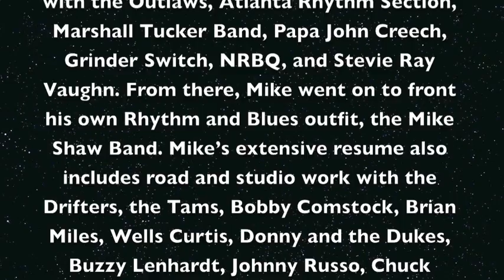Delta Mike Shaw rocks Winestock 2011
Delta Mike Shaw and his group rocked the Winestock 2011 wine festival earlier this year with a blend of music that had everyone tapping their feet.